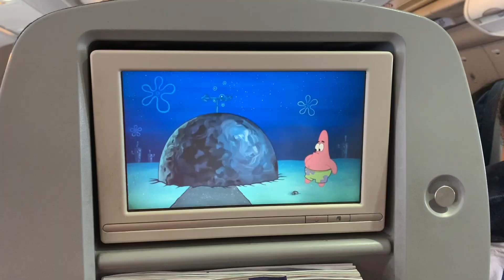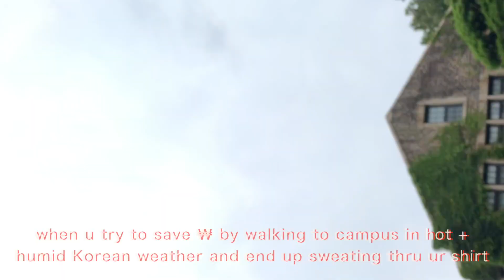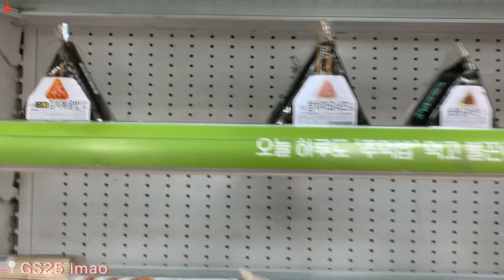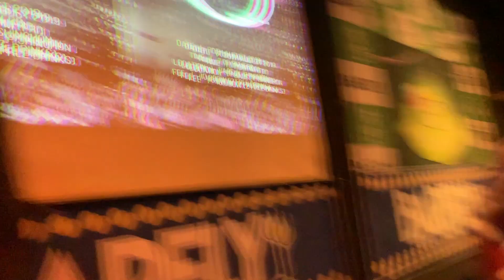GOODBYE AMERICA, HELLO SEOUL ☆ yonsei study abroad week 1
☆ in which I fly to Korea, explore Sinchon/Hongdae for two days, move in to the dorms, and basically relive freshman year. "hi! what's your name? where are you from? what school do you go to? you're from the UCs? ohhh same. go Bruins."

★ "SUMMER" – BROCKHAMPTON
★ "SUGAR" – BROCKHAMPTON